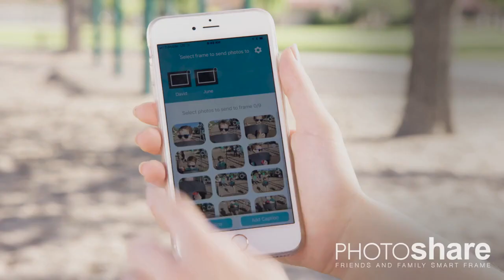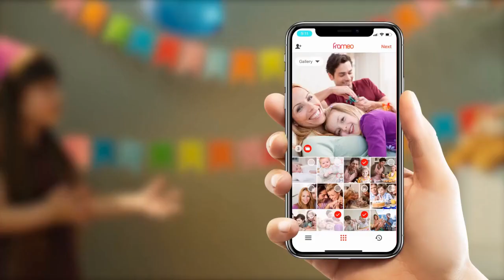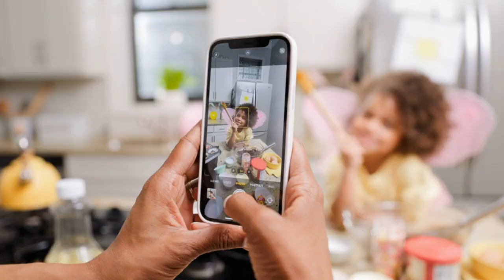6 Of The Best Digital Picture Frames You Can Buy On Amazon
6  Of The Best Digital Picture Frames You Can Buy On Amazon

PhotoShare Friends and Family Smart Frame 8  Digital Photo Frame

Nixplay 10.1 inch Smart Digital Photo Frame with WiFi  W10F  - Black - Share Photos and Videos Instantly via Email or App

Aura Carver Luxe HD Smart Digital Picture Frame 10.1 Inch  Oprahs Favorite Things 2021  – Gravel

YunQiDeer 10.1 Inch WiFi Digital Picture Frame IPS Touch Screen HD Display

CommissionsEarned From Links Above .

Skylight Frame: 10 inch WiFi Digital Picture Frame
has 12,544 ratings

price ::  Check Links Above for updated price

lowest price ::  Check Links Above for updated price

Has Star rating 4.8 out of 5  stars

has 5,798 ratings

Has Star rating 4.6 out of 5  stars

has 17,944 ratings

AEEZO WiFi Digital Picture Frame
has 4,970 ratings

Has Star rating 4.7 out of 5  stars

has 3,952 ratings

has 50 ratings

best digital picture frame,

electronic picture frame,

digital picture frame wifi,

wifi digital photo frame,

skylight picture frame,

buy frameo frame,

aura picture frame